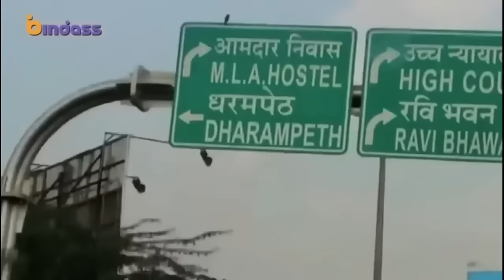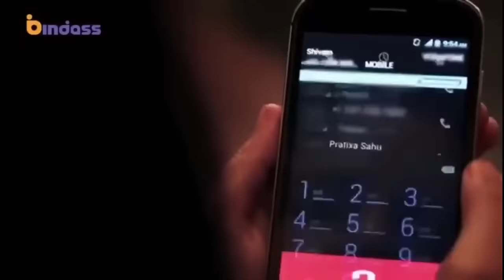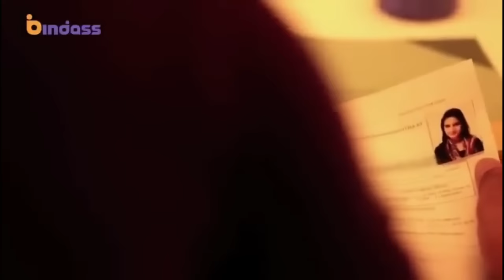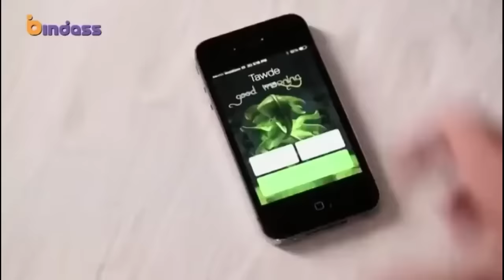Pyar Tune Kya Kiya New Episode | Ptkk | Special Love Story 2023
Pyar Tune Kya Kiya New Episode | Ptkk | Special Love Story 2022 | Pyar Tune Kya Kiya

16 May 2021 -

Pyar Tune Kya Kiya - Season 13 - Episode - 03 December 2022

💖Romantic pyar tune kya kiya💖|heart touching love story |new episode 2020| ptkk​,schoollove​